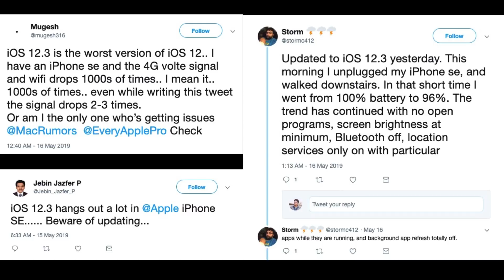iOS 12.3, mac OS 10.14.5 and Watch OS 5.2.1 Update பண்ணலாமா?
Thanks for your Patience and the Wait is Finally Over. Here is my review about iOS 12.3, mac OS 10.14.5 and Watch OS 5.2.1.

Which iPhone models are causing problems after iOS 12.3 update and how to fix the problems?

How to Downgrade iOS 12.3 to iOS 12.2? (Tamil)

How to Update iOS using iTunes in Mac and Windows? (Tamil)